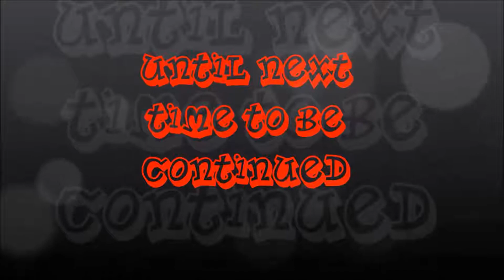Future Chi Wizard part 2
I do not own Naruto or Jackie Chan Adventures I do give credit to its original creator ChaosMagemon.